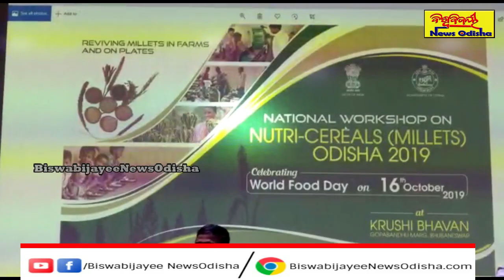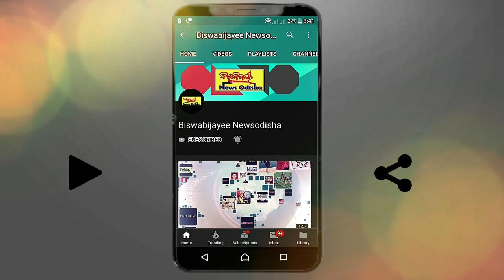National Workshop On Nutri-Cereals (Millets) Odisha 2019